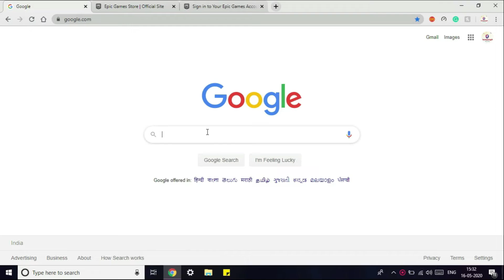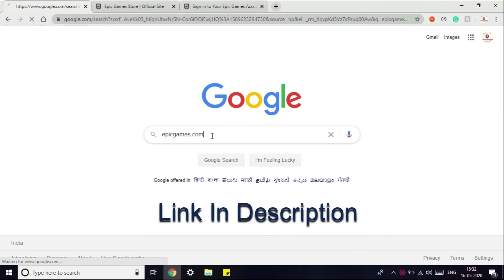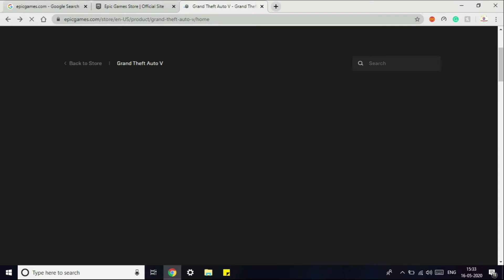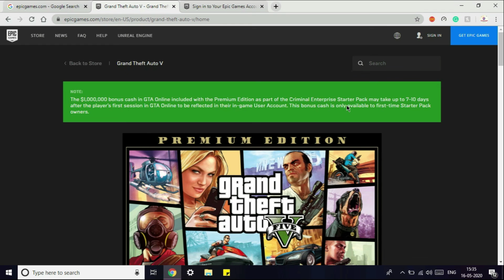GTA V premium Edition For Free l Additional $10 Crores Bonus Cash In game l MEGA SALE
In this video, I have shown you how you all can download the GTA V premium edition for free. It Is valid till 21st May Go and grab it Now. Get $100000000 Bonus Cash for free in this game

(GTA V download Page)